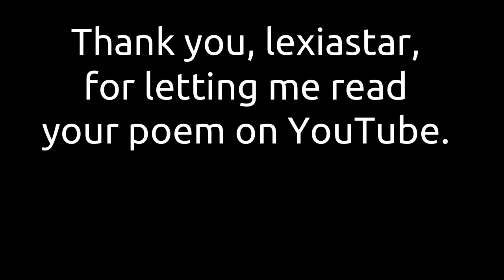The Nature of my Candour by lexiastar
Many thanks to lexiastar for allowing me to recite her poem on YouTube.  It gives me great pleasure to help other writers by this means.